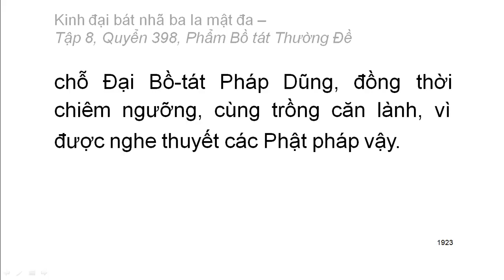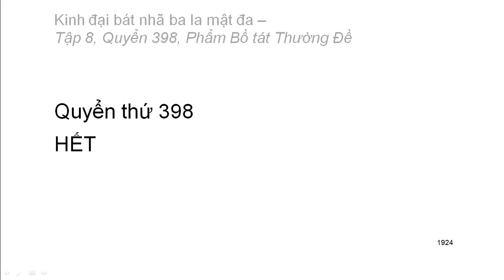600 quyển Kinh Đại Bát Nhã Ba La Mật Đa: Quyển .../600 (tiếp) (đọc lần 2)